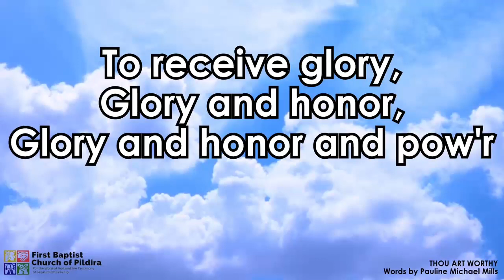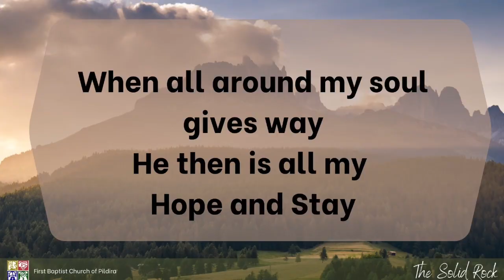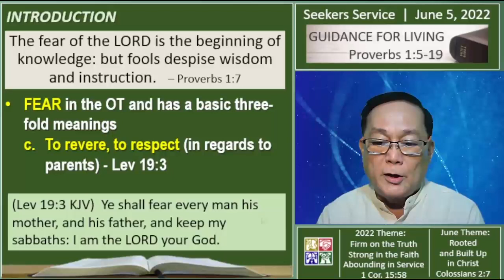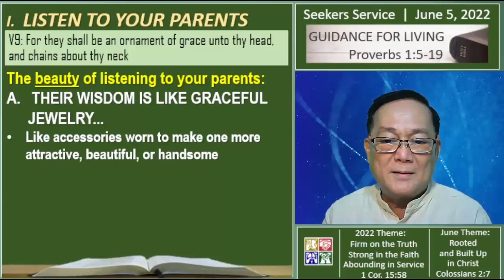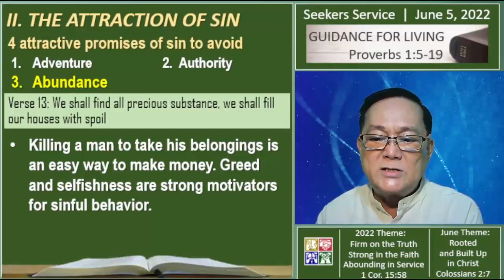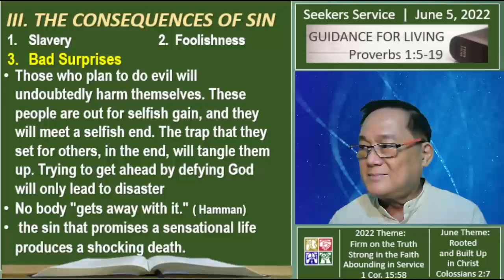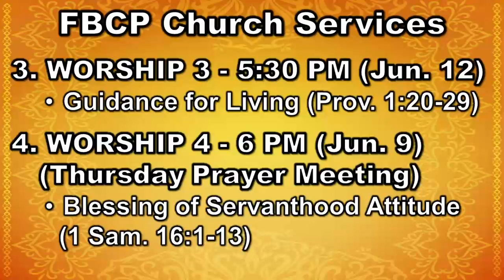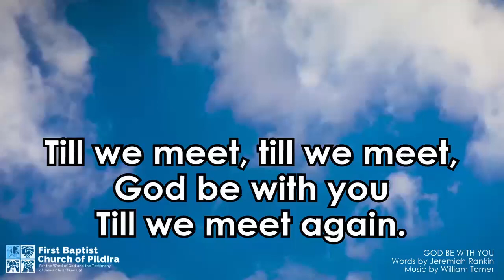Seekers Service June 5, 2022